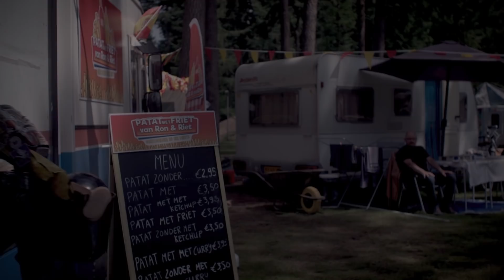"ANDERS GA IK GEWOON TERUG NAAR MIJN MOEDER" 🥺| Ron & Riet vertrekken niet #4 | NPO Zapp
Ron vertrekt met zijn vrouw Riet en haar broer Rik naar Spanje om daar een mobiele frietzaak te beginnen. Ze zijn gestrand op een Brabantse camping. Willem en Pieter van de Proefkeuken komen een patatje halen, maar dan is de ketchup op. Daar weten de mannen wel raad mee!

Ron en Riet willen heel graag aan de Spaanse Costa een mobiele frietzaak beginnen. Onderweg naar het zonnige zuiden gooit de coronacrisis roet in het eten. Dus… ze vertrekken niet en stranden op de camping in Brabant. Daar openen ze noodgedwongen hun friettent. Dat gaat niet zonder slag of stoot. Ron & Riet vertrekken niet!